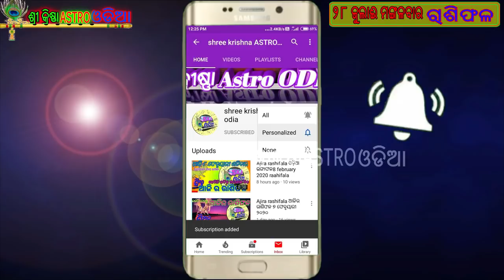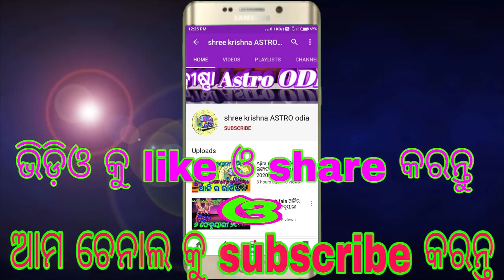Ajira Rasifala|| 28 july 2020 ମଙ୍ଗଳବାର||Today odia Horoscope||dainika rashifala odia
about video,,,,,,ଆଜି ଆମେ ଜାଣିବା 28 july 2020 ମଙ୍ଗଳବାର ଦିନର ଦ୍ଵାଦଶ ରାଶିର ରାଶିଫଳ ବିଷୟରେ.

your quries,,
shree krishna astro odia
odia online
odia rashifala
odia astrology
ajira rasifala
today horoscope
rasifala news
odia news
rasifala
rasi in odia
20 july 2020
20 july 2020 monday
ajira rasiphala
odia rasifala
rasifala today
ajira rasifala odia today
20 july 2020 rashifal odia
odia rashifal
odia bohu
aji ra rashifala
in odia